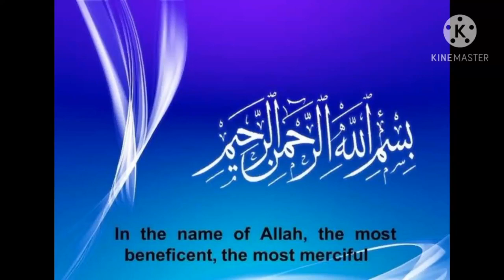نصرپور ( مرڪزي خيال ) # سنڌي#essay lecture our chanel